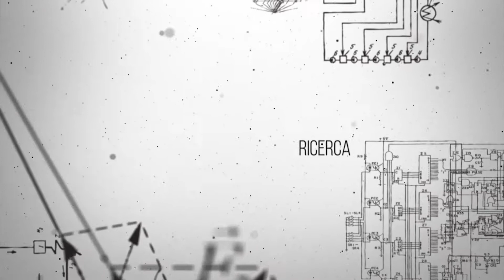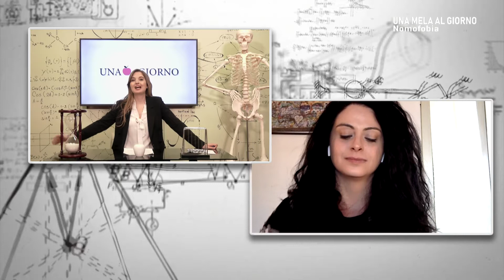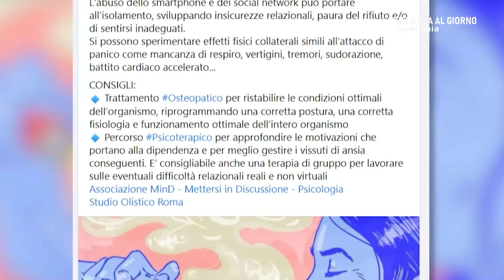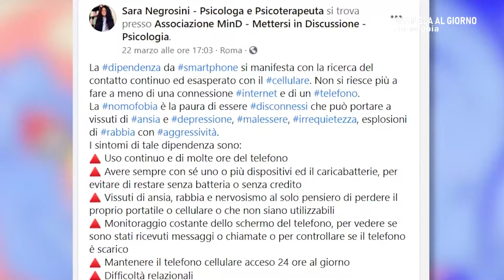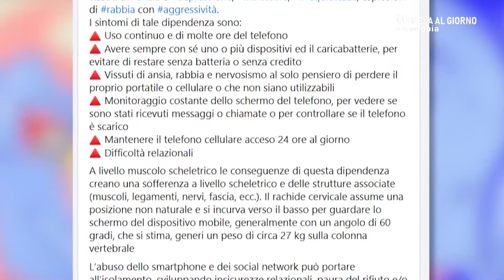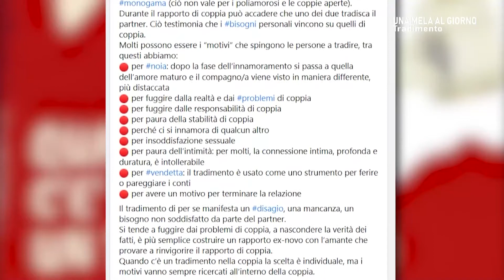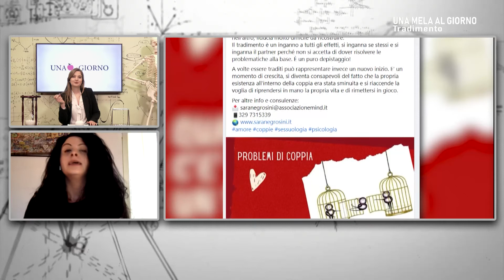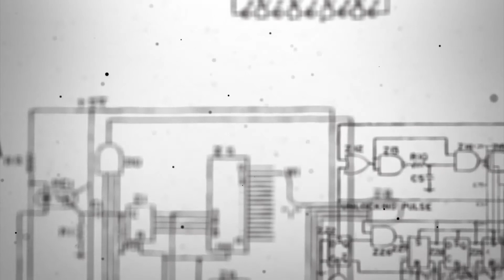Una Mela al Giorno: Nomofobia e tradimenti!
Al centro della rubrica sulla psicosomatica e psicosessuologia condotta da Roberta Sias con la Dott.ssa Sara Negrosini, psicosessuologa e docentee Unicusano, la nomofobia e il tradimento due fenomeni connessi e attuali.